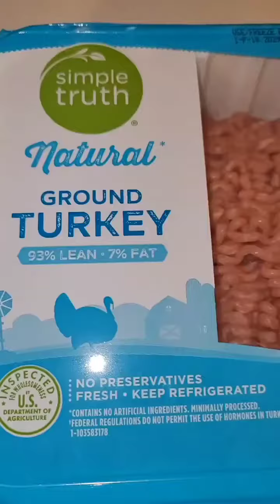Rotel Fries Recipe! for more follow Facebook at